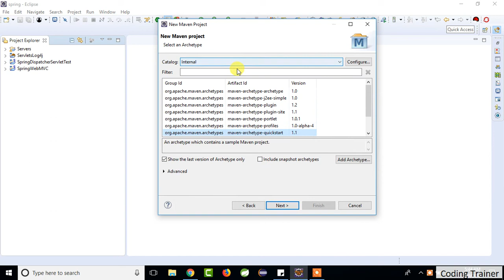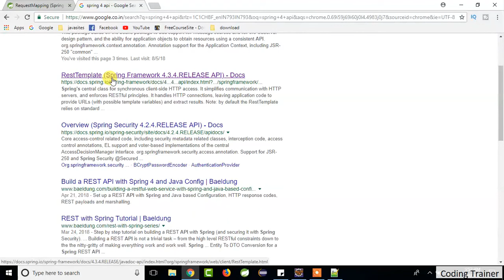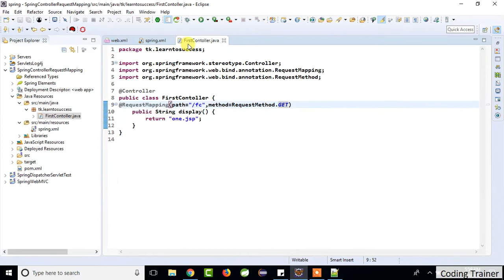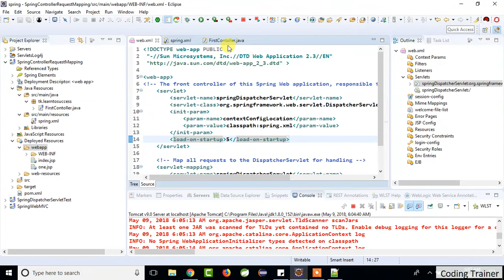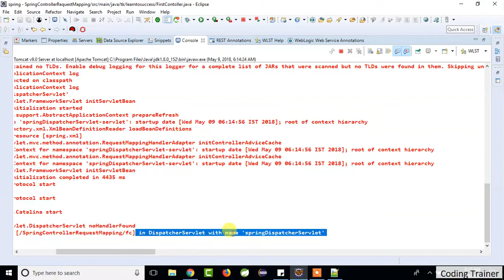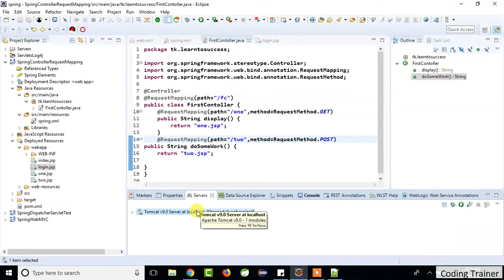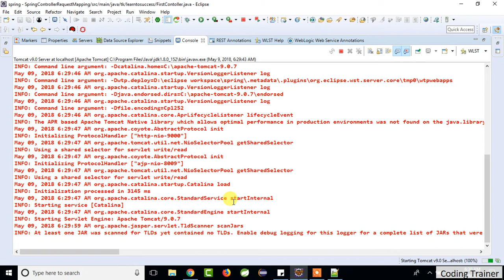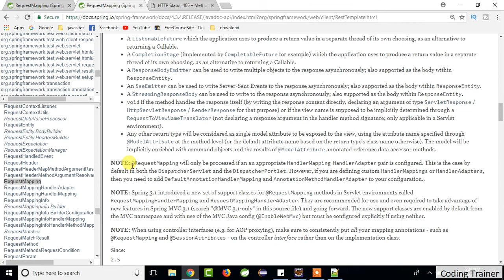Spring @Controller and @RequestMapping annotations with examples